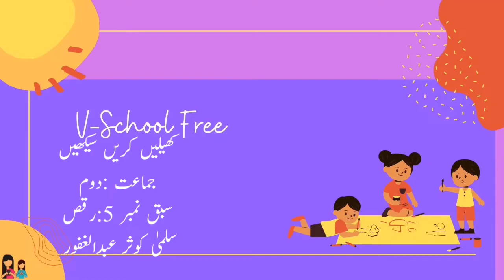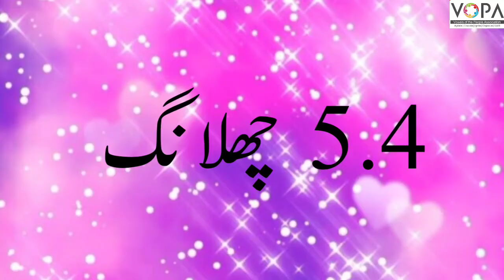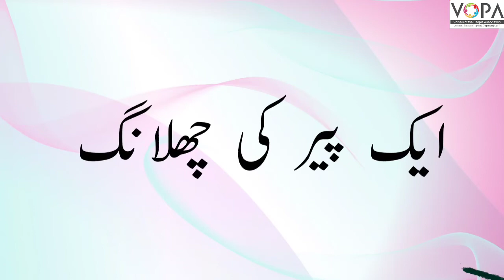2nd | kks | chapter 5 | 5.4آداب, & چھلانگ | Vschool